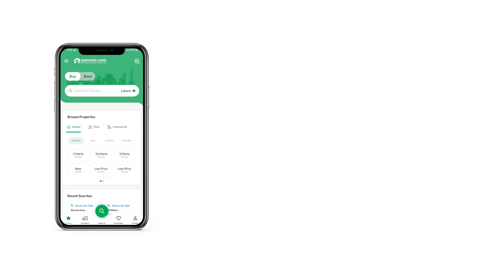5 MARLA HOUSE FOR SALE IN SECTOR A IEP ENGINEERS TOWN LAHORE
You can book your House today at an ideal price of PKR Rs. 17,500,000. Buying this property is bound to make you reasonable profits. This 5 Marla House suits both investors and the end users. Purchase it while you still can because the quoted price of Rs. 17,500,000 might won't stay the same for long. Owning a home in IEP Engineers Town - Block E5 is favorable from all aspects, so what are you waiting for. Real estate in Lahore is fast growing so don't miss your opportunity of housing or investment.

Enjoy a luxurious lifestyle with fast broadband internet access among other facilities.
An adjoining drawing room also comes with the property to complete your home.
This House has a spacious sitting area where family members can get together to relax.
You can set your washing machine and laundry products conveniently in the laundry room of the House.
Thanks to central air conditioning, the temperature in the House is always maintained.
A prayer room is a great addition to the House to hold religious gatherings.
A well-furnished powder room spells convenience when you have guests over.

So please consider contacting us for more information.